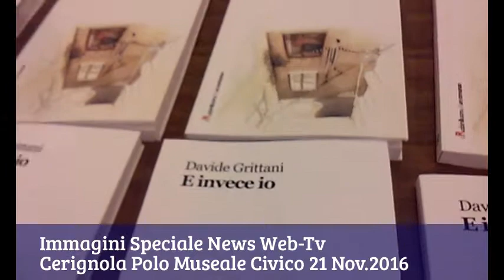Presentato a Cerignola Il Libro di Davide Grittani-22.11.2016-